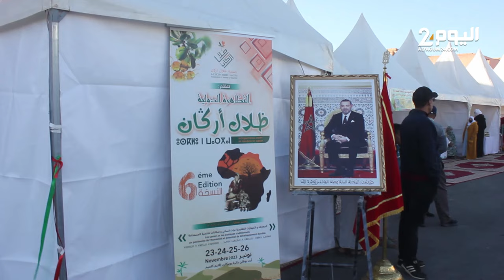متعاونات في بوابة الصحراء كلميم يخترن العمـل لكسب قوت يومهن وتأسيس مشاريع مدرة للدخل